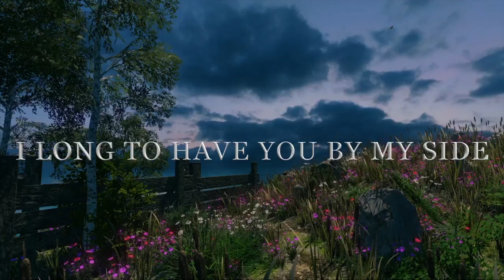To my Only one, Love Poems